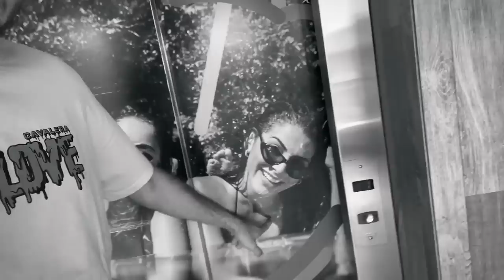GRAVANDO NOSSA NOVA SÉRIE!!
VAMOS CHEGAR AOS 9 MILHÕES JUNTOS?
INDIQUE O CANAL PARA ALGUM AMIGO SEU!